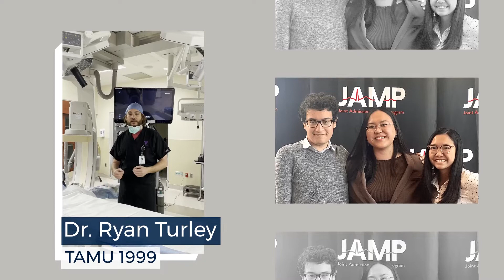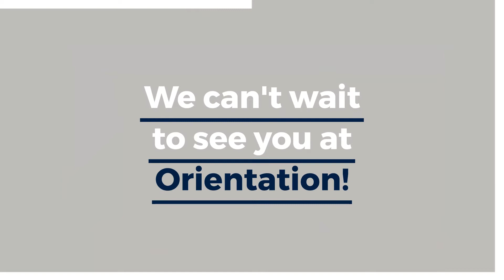2022 Welcome Video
We are excited to welcome our 2022 Terry Scholars to the Terry Community!